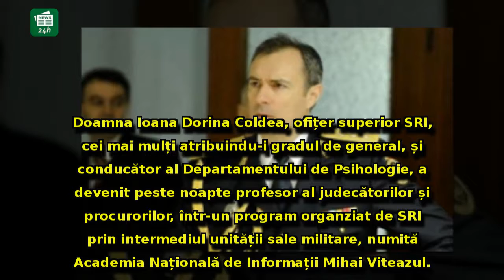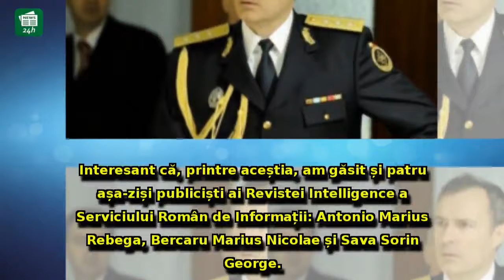Sorin Roşca Stănescu, noi DOVEZI în scandalul momentului: 'Egalitatea de șanse dintre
Sorin Roşca Stănescu, noi DOVEZI în scandalul momentului: 'Egalitatea de șanse dintre doamna și domnul Coldea' / ANALIZĂ-FOTO